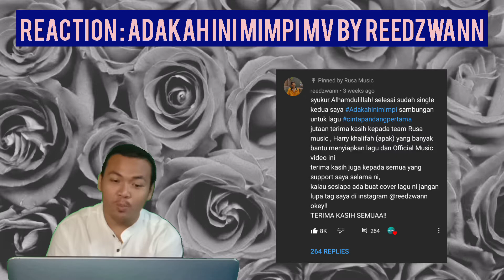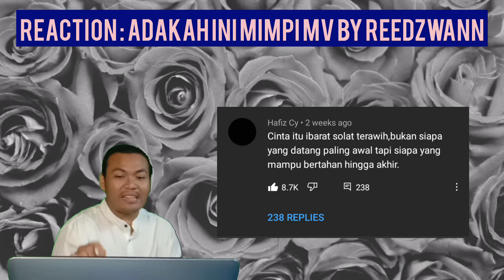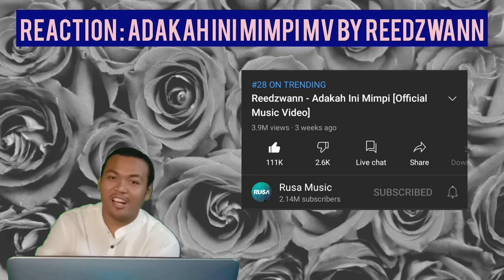AST : REACTION : ADAKAH INI MIMPI MV BY REEDZWANN